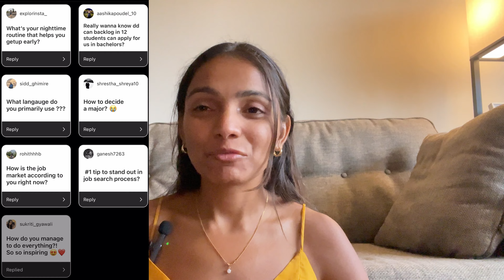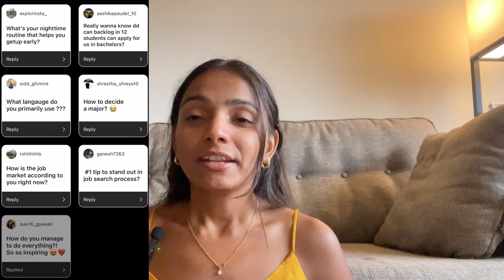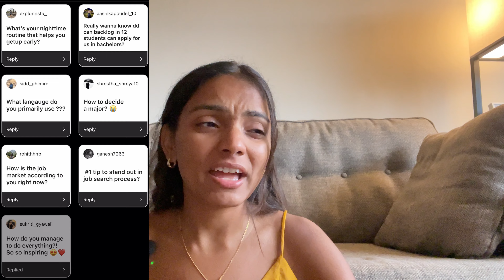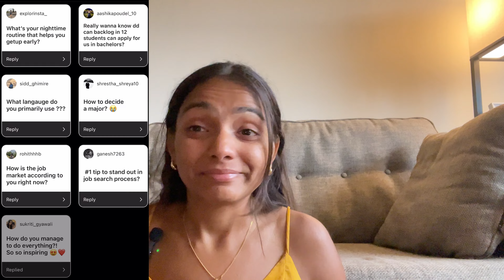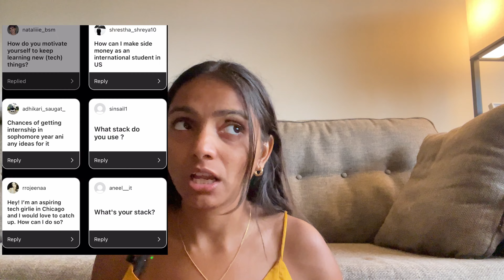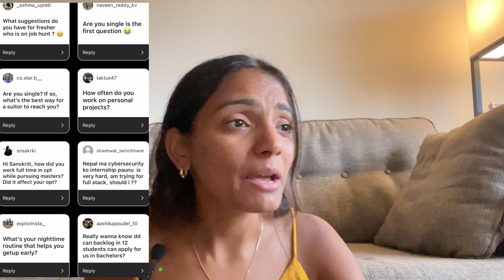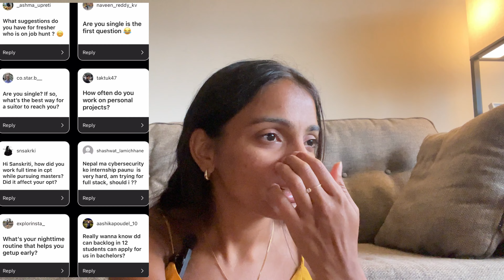Q/A - Dream Job Is a Myth | Am I Single | Job hunt | How I landed Internship